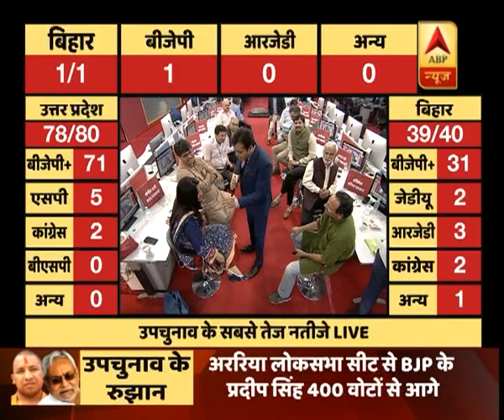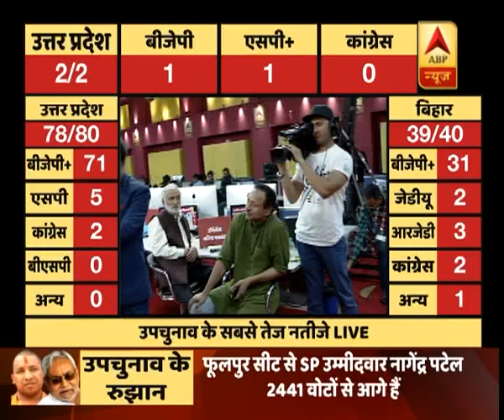यूपी उपचुनाव रिजल्ट: यूपी की फूलपुर लोकसभा सीट से समाजवादी पार्टी के उम्मीदवार 2400 वोट से आगे